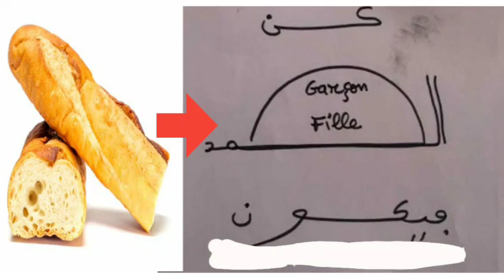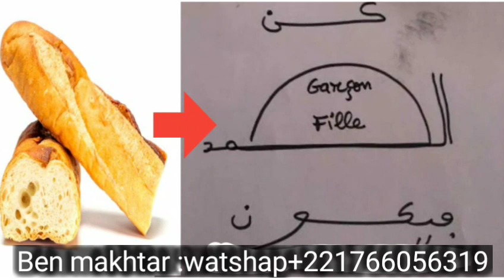1:SECRET FAIRE REVENIR TON AMOUR,VOUS SERREZ COLLER ET PERSONNE NE POURA VOUS SEPARER